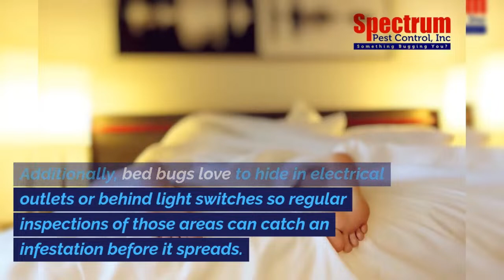Bed Bug Treatment in Seven Fields PA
Looking for a Bed Bug Treatment in Seven Fields PA?

Spectrum Pest Control is a locally owned and operated company providing pest control services to Pittsburgh & Western Pennsylvania homes and commercial businesses. Whether indoors or out, we provide the region’s finest array of services to help give you the relief from pests that you need.

Our team of highly-trained exterminators will bring years of experience to your front door to resolve any pest infestation, no matter how severe. What’s more, we offer to work with you to ensure that you are protected from unwanted critters all year with our recurring treatment plan. We’re here to help you take back your home today, so call Spectrum Pest Control anytime!

Spectrum Pest Control
Viola Building
8001 Rowan Rd #211
Cranberry Twp, PA 16066
PV3W+RW Cranberry Twp, Pennsylvania
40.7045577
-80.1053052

Other Services We Are Known For:

Pest Control Service
Exterminator
Bed Bug Treatment
Rodent Control
Ant Control
Mosquito And Tick Control